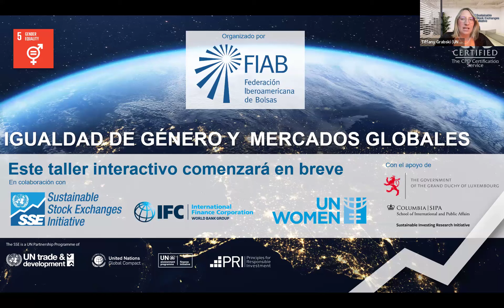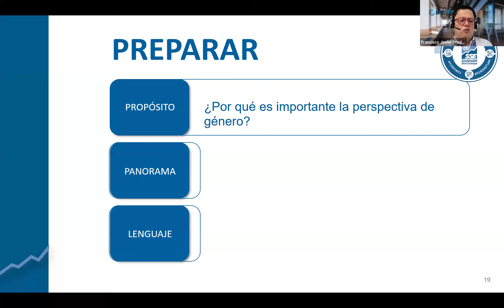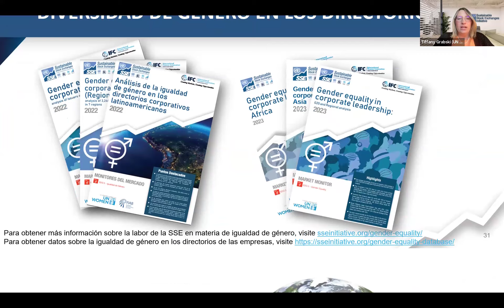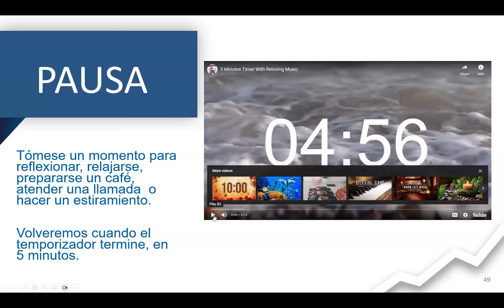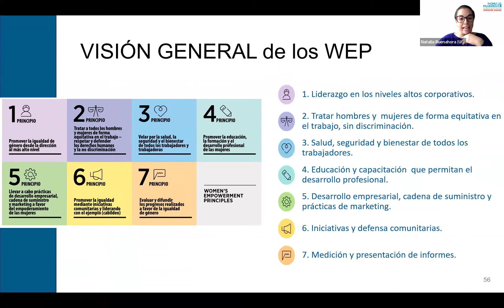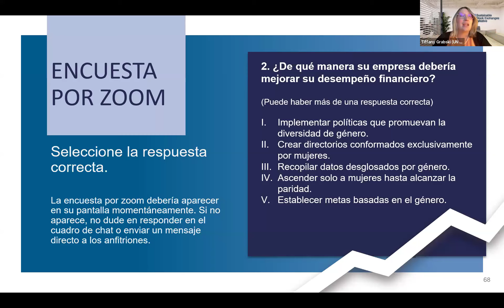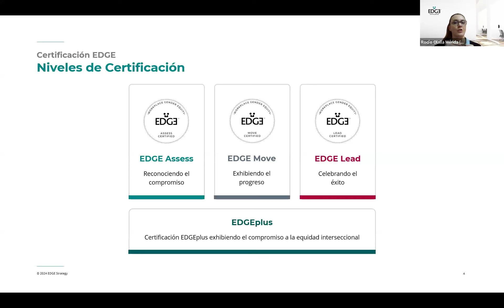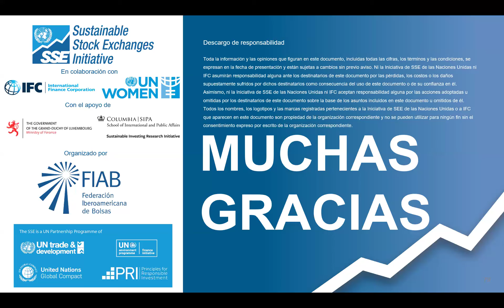Taller de la FIAB sobre Igualdad de Género y Mercados de Capital Globales Parte 1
Este taller se llevó a cabo el 25 de noviembre de 2024, organizado por la Federación Iberoamericana de Bolsas (FIAB). Solo los participantes que asistieron en vivo pueden obtener un certificado. Este video es únicamente para referencia y aprendizaje continuo.